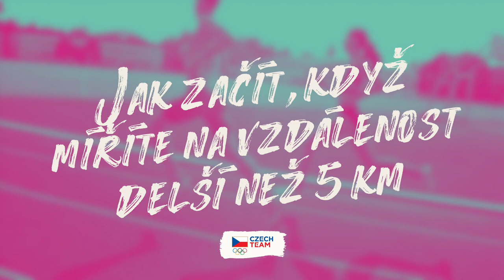Připrav se na závod s maratonkyní Moirou Stewart 🏃🏼‍♀️ | Jak se zlepšit v běhu??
Prvotřídní český atlet Jan Friš vás naučí, jak se zlepšit v běhu! Zapomeňte na nudné hodiny na páse, běh je radost a své o tom ví i naši hosté. 🙌🏻

Běžeckou abecedu vás naučí Andrea Sestini Hlaváčková, do rychlosti pomůže Filip Sasínek a Kristiina Mäki a na závod vás vyladí jedne z nejlepších českých maratonkyň Moira Stewart! Tak na co ještě čekáte? 🏃🏼‍♀️